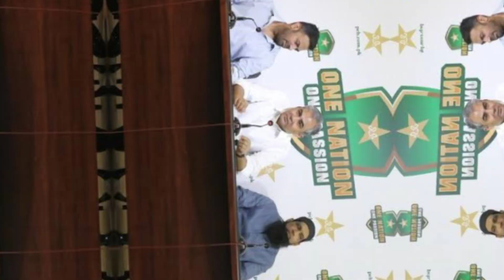Ch PCB Mohsin Naqvi started surgery in the cricket team, dismissed Chief Selector wahab Riaz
chairman PCB Mohsin Naqvi started surgery in Pakistan cricket team

Hi I'm zahid Hussain from Pullandri Sudhnoti Gohar Gali Azad Kashmir Wel come our you tube channel
I would like to extend my heartfelt welcome to all my friends on YouTube channel. On this channel, I will give you daily
Pakistan coverage of daily events in Kashmir, videos of happiness and sorrowIn this channel, ICC cricket news, comments on Pakistan cricket team, analysis, Pakistan India World Cup matches, Indian cricketer's performance and best performance, Pakistan's world class bowling, Indian top class batsmen, interesting information about Indian and Pakistani media, Test matches.  Updates T20 World Cup schedule T20 series IPL information PSL information Pakistani and Indian former players' comments Interesting information from Indian and Pakistani cricket fans from other countries Fans' reaction to the sensational match  CC Cricket Domestic Cricket Tap Ball Cricket Cricket Six Fours Best Fielding Batting Bowling Overall Performance of Bowlers BCCI ICC PCB And latest updates Please Like and Subscribe My YouTube Channel. Subscribe to my youtube channel and click on the bell below so that you can be notified whenever i upload videos, don't forget to comment for my encouragement, may allah be with you Oh my god

(You Tube)